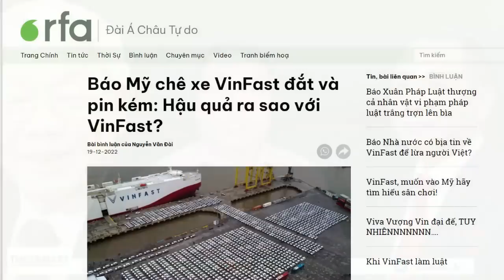“Gà con” VinFast bị Chú Sam chặn đường đến máng ăn!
Thị trường Mỹ được xem là máng ăn khổng lồ cho những doanh nghiệp toàn cầu. Tuy là máng ăn khổng lồ, thế nhưng không phải ai cũng có thể vào đó giành phần. Vào thị trường Mỹ không chỉ cần đủ năng lực, mà còn cần đủ uy tín. Phải là doanh nghiệp tử tế, còn nếu “cà chớn” như Huawei của Trung Quốc thì sẽ bị triệt hạ nay. Cho đến nay, VinFast vẫn đang lúng túng chưa biết hòa nhập vào cuộc chơi toàn cầu như thế nào.